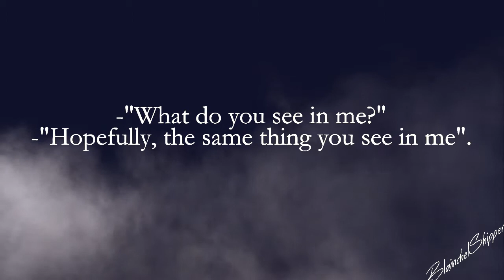BTSK ❤ Regina/Robin (Outlaw Queen) [OUAT]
Hello sweeties! Well I finally got the chance of vidding this two, they are lovely, aren't they? [Stupid writers why is Marian back :'(]
Anyways, I heard this song on some videos, and I hope you don't mind I'm using it too, is just that I'm obsess with it now.

Comments are love
-Fer

Coloring: kindon18
Please don't mention the show or the characters use initials.